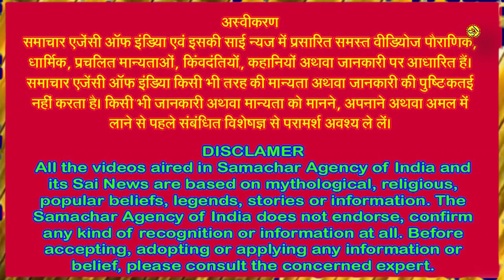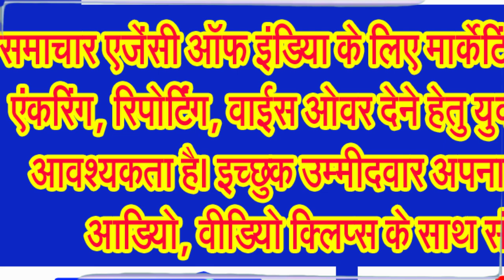त्रिकुटा के पर्वत पर विराजी हैं माता वैष्णो देवी, भैरोबाबा के दर्शन बिना नहीं होते दर्शन पूरे!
माता वैष्णो देवी की उत्पत्ति, कथा, पूजा आदि सब कुछ जानिए विस्तार से . . .
जम्मू के करीब त्रिकुटा पर्वत पर विराजी माता वैष्णो देवी सनातन धर्म की सर्वाधिक पूजी जाने वाली देवी हैं। माता वैष्णो देवी मंदिर देश के पवित्र धार्मिक स्थलों में से एक है। यह जम्मू में कटरा से करीब 12 किलो मीटर की दूरी पर त्रिकुटा पर्वत पर स्थित है। हिंदू मान्यताओं के अनुसार, इस मंदिर को माता रानी और वैष्णवी के नाम से जानते हैं। वैष्णो देवी देश के प्रमुख हिंदू तीर्थ स्थानों में से एक है। मां वैष्णो देवी मंदिर को मां पार्वती या शक्ति का स्वरूप माना गया है। इसे 33 हिंदू देवी देवताओं का घर माना जाता है। मान्यता है कि मां वैष्णो देवी के दर्शन से भक्तों की मनोकामनाएं पूरी होती हैं। माता रानी का आशीर्वाद पाने के लिए भक्त अपनी सामर्थ्य के अनुसार प्रयास करते हैं, पौराणिक कथा के अनुसार, वैष्णो देवी दुर्बल लोगों को शक्ति, अंधों को दृष्टि, जरूरतमंदों को धन और निःसंतान दंपत्तियों को संतान का आशीर्वाद देती हैं।
आईए जानते हैं कि माता वैष्णो देवी कैसे प्रकट हुईं थीं,
पौराणिक कथा के अनुसार, वैष्णो माता का जन्म दक्षिणी भारत में रत्नाकर महाराज के घर हुआ था। माता के जन्म से पहले उनके माता पिता निसंतान रहे। कहा जाता है कि माता का जन्म होने से एक रात पहले उनके माता ने वचन लिया था कि बालिका जो भी चाहे वे उसके रास्ते में नहीं आएंगी। बचपन में माता का नाम त्रिकुटा था। बाद में उनका जन्म भगवान विष्णु के वंश में हुआ, जिसके कारण उनका नाम वैष्णवी कहलाया।
मान्यता है कि माता वैष्णो देवी ने त्रेता युग में माता पार्वती, सरस्वती और लक्ष्मी के रूप में मानव जाति के कल्याण के लिए एक सुंदर राजकुमारी का अवतार लिया था। उन्होंने त्रिकुटा पर्वत पर तपस्या की थी। बाद में उनका शरीर तीन दिव्य ऊर्जाओं महाकाली, महालक्ष्मी और महासरस्वती के सूक्ष्म रूप में विलीन हो गया।
मां वैष्णोदेवी मंदिर की कहानी और महिमा के बारे में माना जाता है कि करीब 700 साल पहले मंदिर का निर्माण पंडित श्रीधर ने किया था। श्रीधर एक ब्राम्हण पुजारी थे। श्रीधर व उनकी पत्नी माता रानी के परम भक्त थे। एक बार श्रीधर को सपने में दिव्य ज्योति के जरिए भंडारा करने का आदेश मिला। लेकिन श्रीधर की आर्थिक स्थिति अच्छी नहीं थी। जिसके कारण वह आयोजन की चिंता करने लगे और चिंता में पूरी रात जागे। फिर उन्होंने सब किस्मत पर छोड़ दिया। सुबह होने पर लोग वहां प्रसाद ग्रहण करने के लिए आने लगे। जिसके बाद उन्होंने देखा कि वैष्णो देवी के रूप में एक छोटी कन्या उनकी कुटिया में पधारी और उनके साथ भंडारा तैयार किया।
गांव वालों ने इस प्रसाद को ग्रहण किया। इस प्रसाद को ग्रहण करने के बाद लोगों को संतुष्टि मिली लेकिन वहां मौजूद भैरवनाथ को नहीं। उसने अपने जानवरों के लिए और खाने की मांग की। लेकिन वहां वैष्णो देवी के रूप में एक छोटी कन्या ने श्रीधर की ओर से ऐसा करने से इनकार कर दिया। भैरवनाथ ने मांसाहार और मदिरा की मांग की। कन्या रूपी मां ने उसे समझाया कि यह ब्राम्हण के यहां का भोजन है, इसमें मांसाहार नहीं किया जाता। किंतु भैरवनाथ ने जान बूझकर अपनी बात पर अड़ा रहा। जब भैरवनाथ ने उस कन्या को पकड़ना चाहा, तब मां ने उसके कपट को जान लिया। मां वायु रूप में बदलकर त्रिकूटा पर्वत की ओर उड़ चलीं। भैरवनाथ भी उनके पीछे गया।
जिसके बाद भैरवनाथ ये अपमान सह नहीं पाया और उसने दिव्य लड़की को पकड़ने की कोशिश की। लेकिन वह ऐसा करने में विफल रहा। लड़की गायब हो गई। इस घटना से श्रीधर को बहुत दुख हुआ। माना जाता है कि मां की रक्षा के लिए पवन पुत्र हनुमान भी थे। हनुमानजी को प्यास लगने पर माता ने उनके आग्रह पर धनुष से पहाड़ पर बाण चलाकर एक जलधारा निकाली और उस जल में अपने केश धोए। आज यह पवित्र जलधारा बाणगंगा के नाम से जानी जाती है। इसके पवित्र जल को पीने या इसमें स्नान करने से श्रद्धालुओं की सारी थकावट और तकलीफें दूर हो जाती हैं।
इस दौरान माता ने एक गुफा में प्रवेश कर नौ माह तक तपस्या की। भैरवनाथ भी उनके पीछे वहां तक आ गया। तब एक साधु ने भैरवनाथ से कहा कि तू जिसे एक कन्या समझ रहा है, वह आदिशक्ति जगदम्बा है, इसलिए उस महाशक्ति का पीछा छोड़ दे। भैरवनाथ ने साधु की बात नहीं मानी। तब माता गुफा की दूसरी ओर से मार्ग बनाकर बाहर निकल गईं। यह गुफा आज भी अर्द्धकुमारी या आदिकुमारी या गर्भजून के नाम से प्रसिद्ध है।
अर्द्धकुमारी के पहले माता की चरण पादुका भी है। यह वह स्थान है, जहां माता ने भागते-भागते मुड़कर भैरवनाथ को देखा था। गुफा से बाहर निकल कर कन्या ने देवी का रूप धारण किया। माता ने भैरवनाथ को चेताया और वापस जाने को कहा। फिर भी वह नहीं माना। माता गुफा के ...